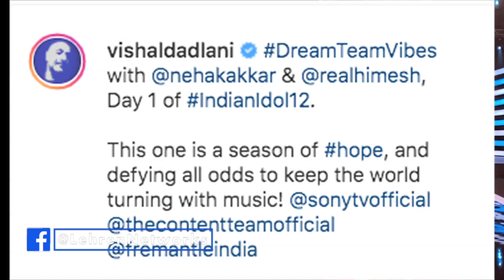Vishal Dadlani, Neha Kakkar And Himesh Reshammiya Are Back On The Latest Edition Of Indian Idol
Vishal Dadlani, Neha Kakkar and Himesh Reshammiya are back as judges on Sony TV’s widely popular reality singing show, Indian Idol